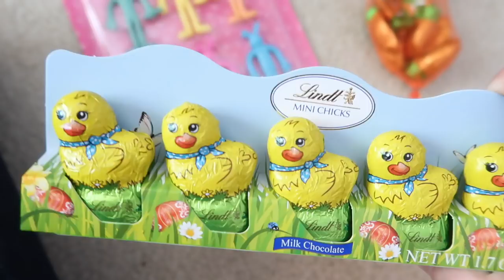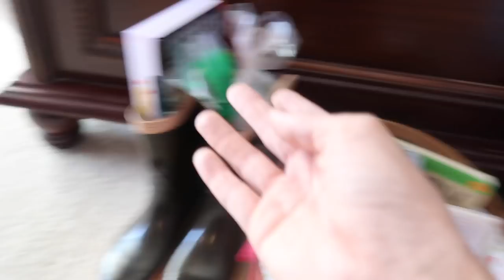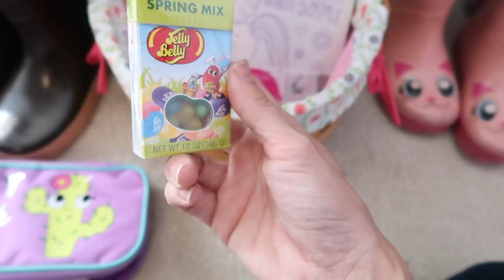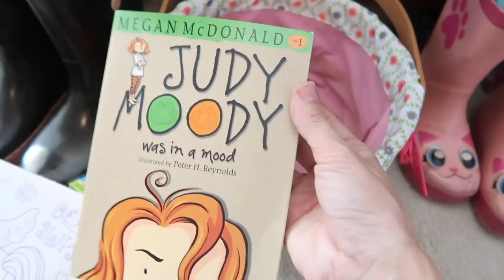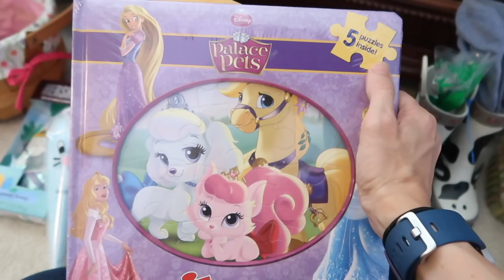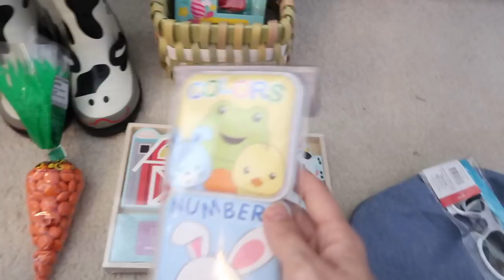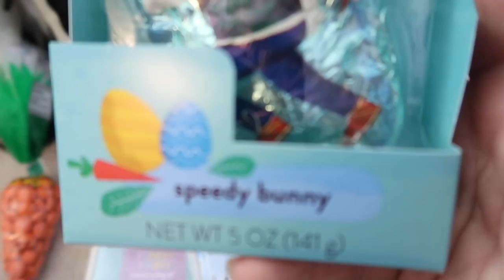What's In My Kid's Easter Baskets?! Unconventional? 3 Kids SO fun!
Write Me:The Wads

Hey people!  Thanks so much for stopping by to hang out with me!  I really love your company!  Today I show you everything I am putting in my kids' easter baskets!  I have three kids, two girls - one boy - ages 7, 4, and 1!  So flipping exciting, right?!  We do chocolates, candy, and toys / treats!  I hope you enjoy and it gives you some ideas/ inspiration for your kids' easter baskets!  This year instead of baskets I am trying out these rainboots-- but they don't quite hold all of the junk I bought/... haha!

Best,
  Kim!!